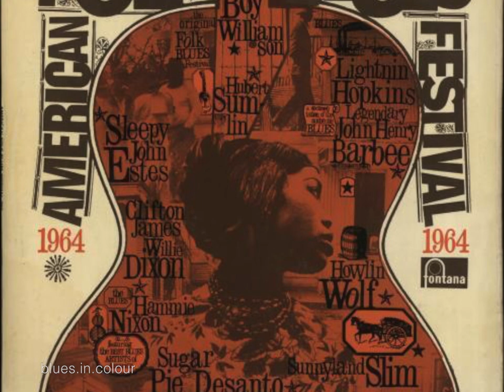Howlin Wolf's Blues - live [Colourised] 1964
A rare instrumental blues from Howlin Wolf filmed live Sept 1964 and broadcast as part of the series 'Jazz Gehört und Gesehen' by Südwestfunk" (SWF), Baden-Baden.

Such a shame the video cuts at around the 22 second mark... I'm sure the footage exists somewhere and Hubert and Sunnyland Slim are playing some killer stuff on the audio that'd be amazing to see. I've replaced the blank end section with colourised photos of the band members from the 64 tour.

Howlin Wolf: Guitar
Hubert Sumlin: Lead Guitar
Willie Dixon: Bass
Sunnyland Slim: Piano
Clifton James: Drums